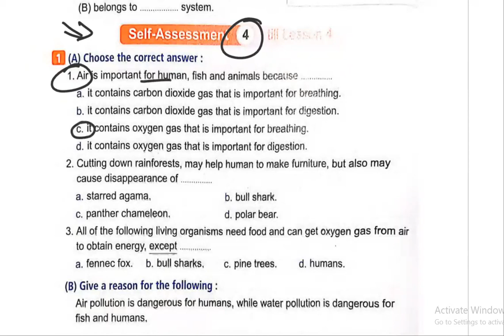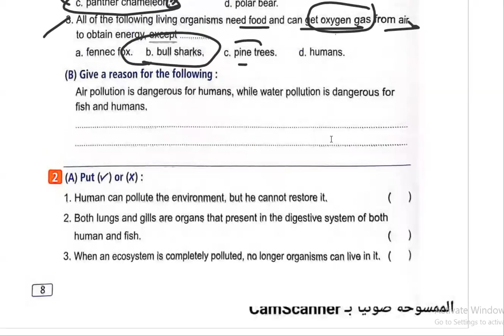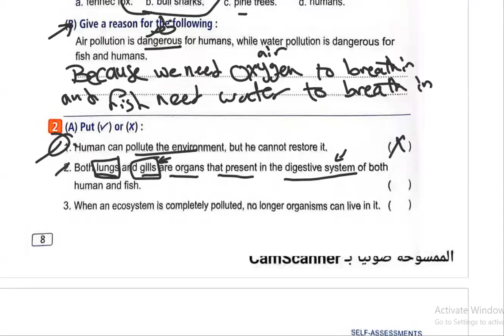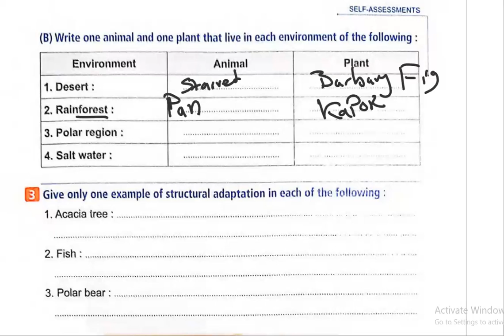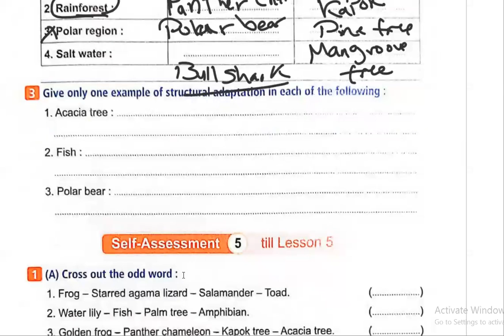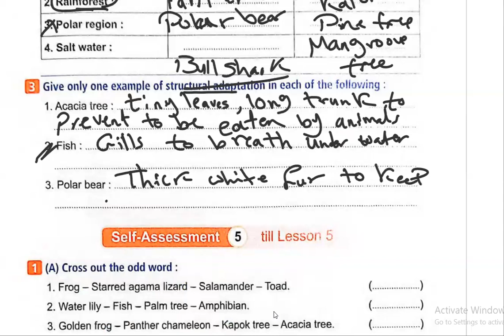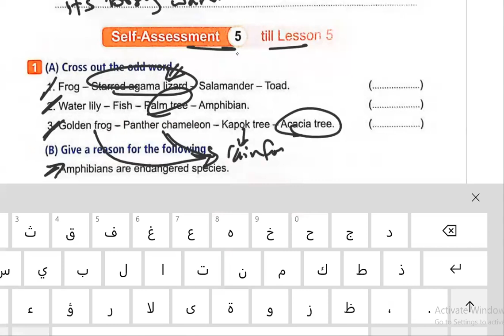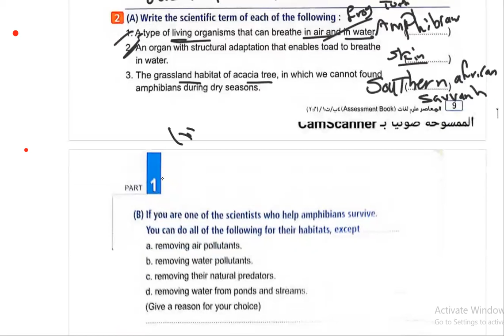Grade 4 Self Assessment's Answer حل كتاب الامتحانات المعاصر سنة رابعة جزء 3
Primary 4
Grade 4
الترم الاول
شرح ساينس من كتاب المعاصر برايمرى الترم الاول
4
 الترم الاول شرح ساينس من كتاب المعاصر برايمرى فور
الترم الاول شرح ساينس من كتاب المعاصر سنة رابعة ابتدائي لغات
تانى درس ساينس الترم الاول سنة رابعة ابتدائى
الدرس الثانى ساينس الترم الاول سنة رابعة ابتدائى
Science primary 4 lesson4 concept 1.1
ميس ساينس
dr rania
دكتورة رانيا
دكتورة رانيا ساينس
مستر ساينس
شرح الدرس الرابع ساينس رابعة ابتدائي الترم الاول
شرح الدرس الاول المفهوم الثانى ساينس ساينس سنة رابعة
شرح الدرس الاول الكونسيبت الثانى ساينس سنة رابعة
شرح lesson1 concept1.1
شرح الدرس الاول المفهوم الثانى ساينس سنة رابعة
الترم الاول
4
 الترم الاول شرح ساينس من كتاب بونى pony برايمرى فور
الترم الاول شرح ساينس من كتاب بونى pony سنة رابعة ابتدائي لغات